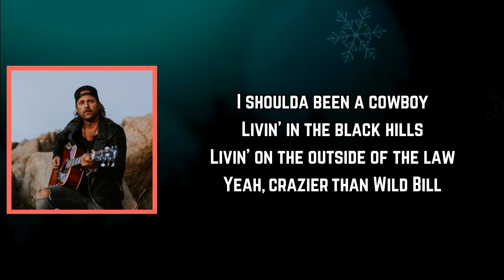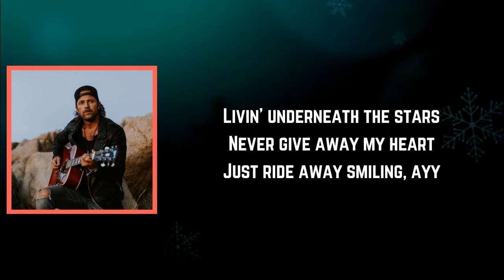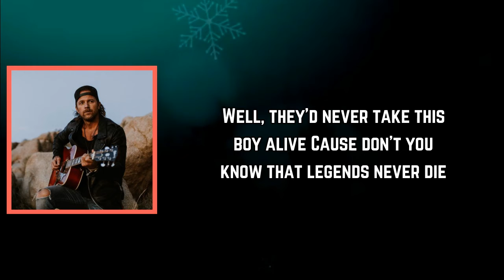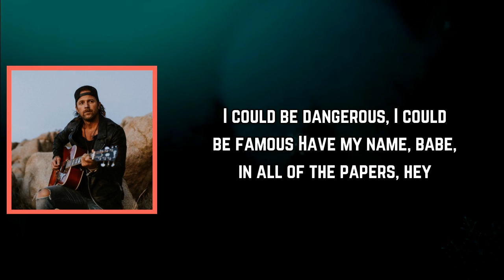Kip Moore - Southpaw (Lyrics)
Southpaw Lyrics:

[Verse 1]
I shoulda been a cowboy
Livin' in the black hills
Livin' on the outside of the law
Yeah, crazier than Wild Bill
Ridin' my quarter horse
Kickin' in saloon doors
Drinkin' double shots of whiskey, yeah

[Pre-Chorus]
Wearing my single action piece
For all the honest world to see

[Chorus]
I shoulda been an outlaw, ready for a quickdraw
Everybody call me the gunslingin' Southpaw
Ain't no time for runnin'
'Cause you never saw me comin'
I could be dangerous, I could be famous
Have my name, babe, in all of the papers
Sayin' I'm wanted
By the law and every woman
Yeah, they'd call me the Southpaw, oh

[Verse 2]
I'd be stealin' me some kisses
From every little barmaid
Robbin' every westbound rail, out on bail
Say to hell with the James Gang
Livin' underneath the stars
Never give away my heart
Just ride away smiling, ayy

[Pre-Chorus]
Well, they'd never take this boy alive
'Cause don't you know that legends never die? (Hey)

[Chorus]
Sayin' I'm wanted
They'd call me the Southpaw

[Bridge]
'Cause don't you know that legends never die

[Chorus]
Sayin' I'm wanted
Yeah, they'd call me the Southpaw

[Outro]
Have my name, babe, in all of the papers, hey